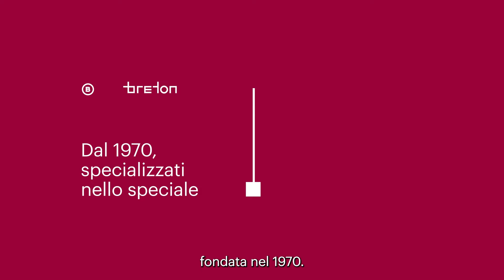Customer stories | Breitwieser GmbH: specialista del lusso dal 1970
Customer stories racconta realtà eccellenti, nazionali e internazionali, che hanno instaurato sinergie di lungo periodo con Breton.

L’azienda protagonista di questa Customer Story è una vera trendsetter nel settore dei marmi, dei graniti e delle pietre naturali di lusso: Breitwieser GmbH (Tulln an der Donau, Austria).

In questo video, potrai scoprire la storia dell’azienda, il suo core business, la strategia in ambito di sostenibilità, oltre ai piani futuri per lo sviluppo del business.

Capitoli
00:00 Breitweiser GmbH
00:44 Specialisti nello speciale
01:03 Perchè Breton
02:10 La passione per l'eccellenza
02:46 L'importanza della sostenibilità
03:50 Investire nel futuro